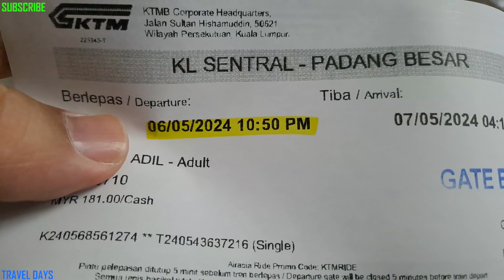A DAY IN KL SENTRAL STATION AND MIDVALLEY MALL IN KUALA LUMPUR, MALAYSIA 2024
Hi guys. welcome back to TRAVEL DAYS.  my name is ADIL I am a Moroccan living in Malaysia. in this channel,I share my travel experiences and my life here in Southeast Asia.

if you are looking for a meaningful relationship in the Philippines.i suggest the best dating and visa services in the Philippines. CHRISTIAN FILIPINA.

in this video, I will go to KL SENTRAL TRAIN STATION to buy a train ticket to the border town of PADANG BESAR near the Thailand border. after that, I will go to MIDVALLEY MALL to change some money in the best money changers in KUALA LUMPUR. LET US GO..